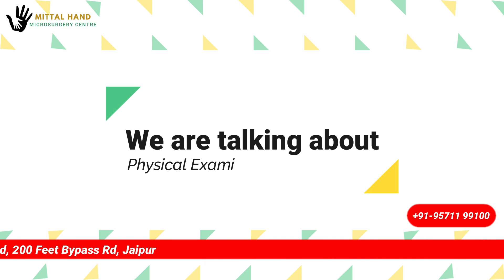Medical Test for Govt Jobs | Indian Army Army medical test SSC GD BSF CRPF CISF SSB medical test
In This Video We Are Giving Information Regarding to Army & medical test For  SSC GD BSF CRPF CISF SSB medical test.
And This Video Will Help To You Selection in Medical Test for Govt Jobs  𝐎𝐩𝐞𝐫𝐚𝐭𝐢𝐨𝐧 & 𝐅𝐫𝐚𝐜𝐭𝐮𝐫𝐞 𝐑𝐮𝐥𝐞𝐬 in Indian Army Medical Test .| फ्रैक्चर और ऑपरेशन की पूरी जानकारी इस वीडियो में दी गयी है

नमस्कार दोस्तों आज इसे वीडियो में डॉक्टर अमित मित्तल जो की जयपुर के हॉस्पिटल दुर्लभ जी हॉस्पिटल में सीनियर हैंड सर्जन एंड ओर्थपेडीक डॉक्टर है जो इसे वीडियो में कौनसा कैंडिडेट गवर्नमेंट जॉब ज्वाइन कर सकता है उसकी मेडिकल फिटनेस कैसी  हो। हाथ व पांव के फ्रैक्चर व उसने कभी ओप्रशन करवाया। हाथ का मूवमेंट पांव से खड़े होने की पोजीशन और काफी टॉपिक डॉक्टर अमित मित्तल के द्वारा कवर किया गया है।
army medical test in hindi
medical test tips
army me kaise hota he medical
medical test me kya kya hota
Govt Jobs medical  ki jankari
SSB medical test ki jankari
Medical Test for Govt Jobs
indian army fracture medical
indian army operation medical
indian army fracture rule
indian army operation rules
army hand medical test